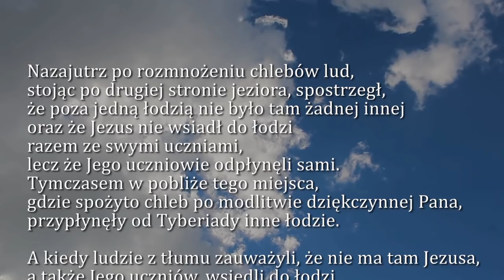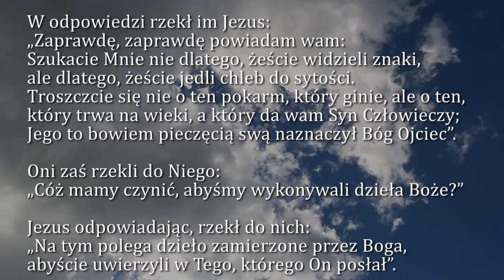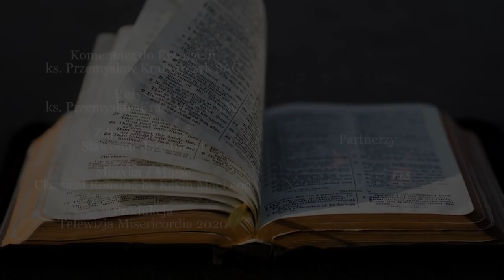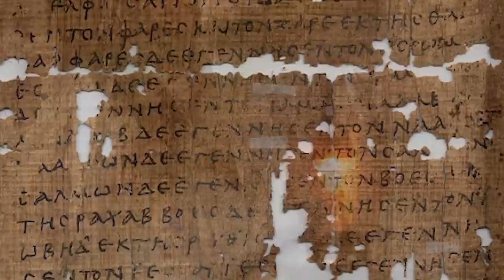Dobra Nowina na dziś | 27 kwietnia - Poniedziałek, III tyg. Wielkanocnego